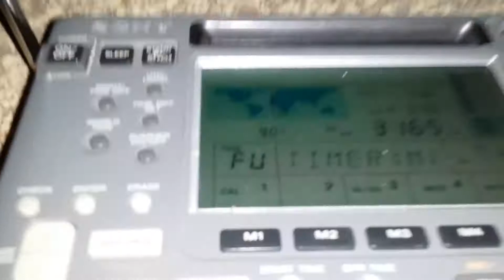Am russians again on 3mhz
ive been told these are nomads on the tundra keeping in touch with there families using ex military eq and hand crank generators